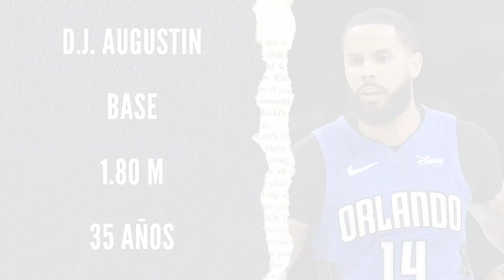¡6 AGENTES LIBRES DE LA NBA PARA EUROPA! ¿ESTÁ ISAIAH THOMAS PARA JUGAR EN LA EUROLIGA?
Hoy os traemos una lista de 6 agentes libres de la NBA para Europa. Esperamos que os guste.

Nuestra liga Supermanager ACB: DTOCBXXKR